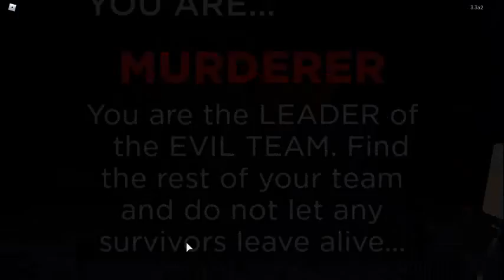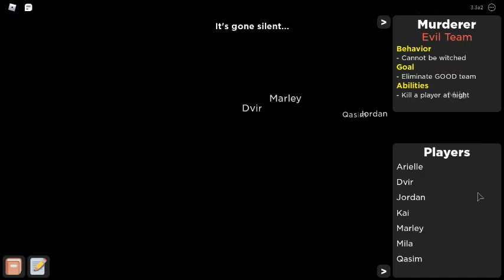Dvir the Murderer!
After the death of the poor Clown, Dvir was the murderer of all time, And he killed Jamila and Qasim! But this time, It's for the best of urgent! Guys, What does it keep our company safe! But don't get angry or upset if you be the survivor! It's for the day,
It does really helps me a lot! Anyways, Have a nice day!